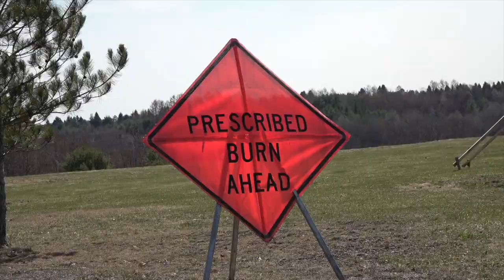From the Field: What's a Prescribed Fire?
Join us in the field with a trained and certified burn boss to learn about how the Game Commission utilizes prescribed fire. How does it differ from a wildfire? How does it benefit wildlife and their habitat? Where can I learn about burns taking place on state game lands? And much more!